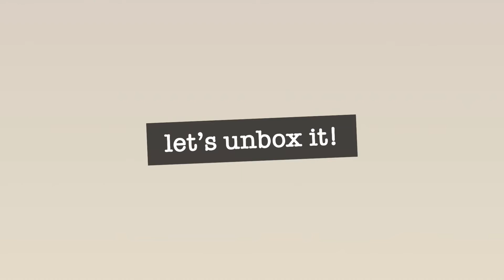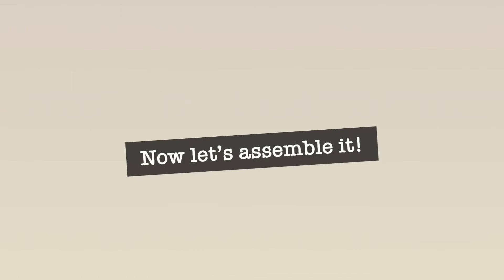CHEAP LIGHTING FOR YOUTUBE VIDEOS | $29.88 | IS IT WORTH IT??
Hiiiii guys thank you for coming to my channel! Few days ago i bought this very affordable ring light and i thought i’d make a review video to help some of you who are probably looking for cheap lighting! Hope this helps! Stay safe and healthy! Xo Adien

This is the product: